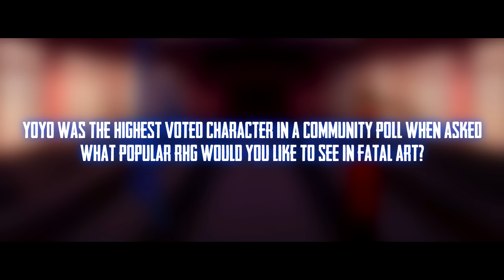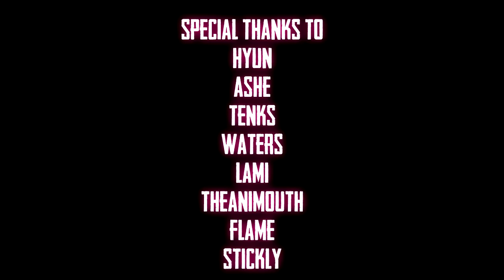FATAL ART - Yoyo Reveal Trailer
Yoyo joins the roster! And.. who is that?
I couldn't just leave for a few months without giving back to you guys.